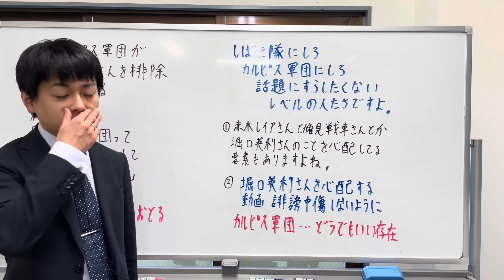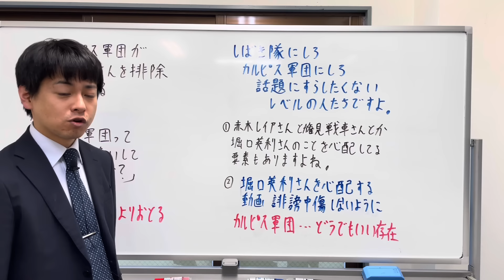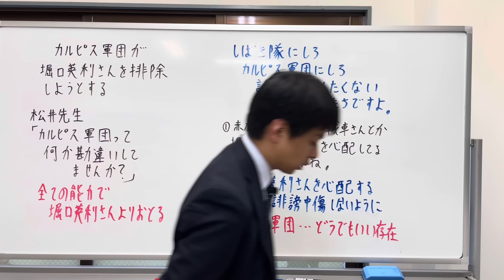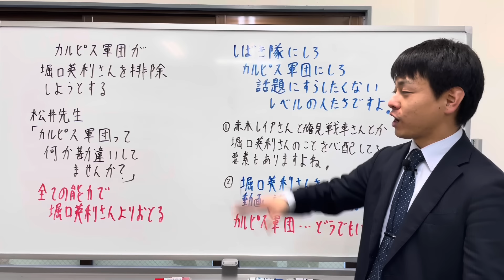カルピス軍団が堀口英利さんを排除しようとしている